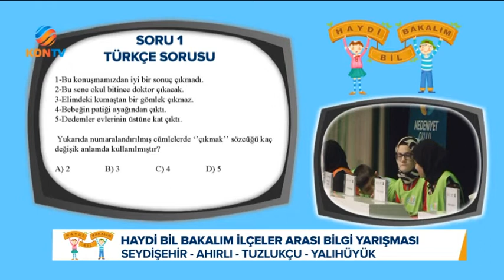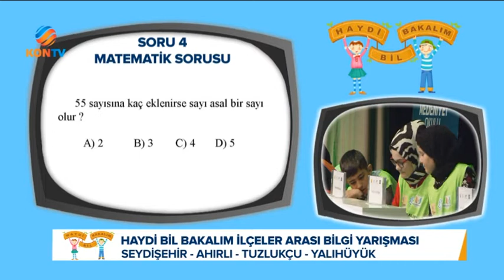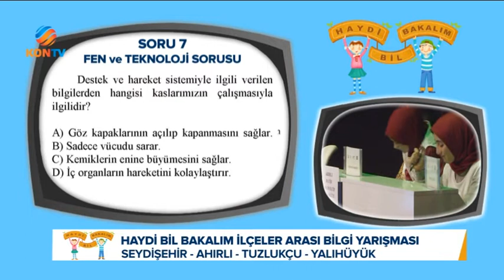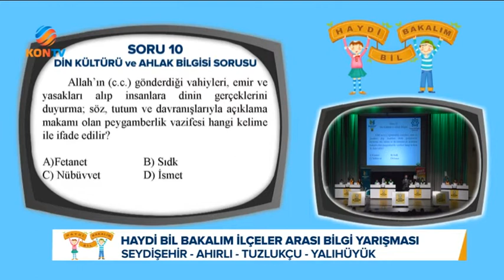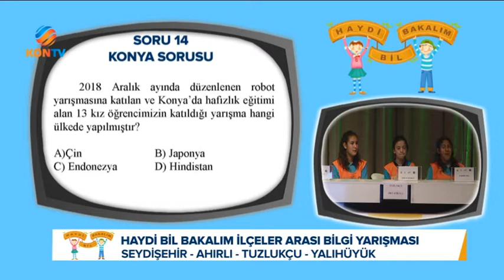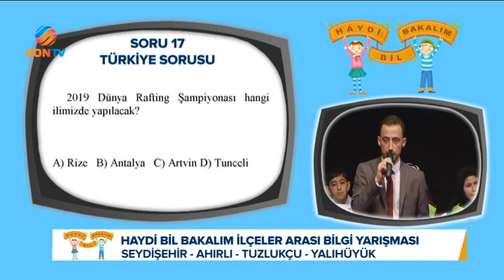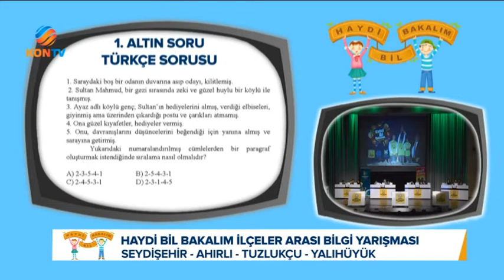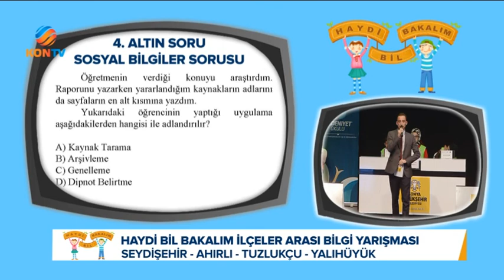HAYDİ BİL BAKALIM YARIŞMASI 01 02 MART 2019